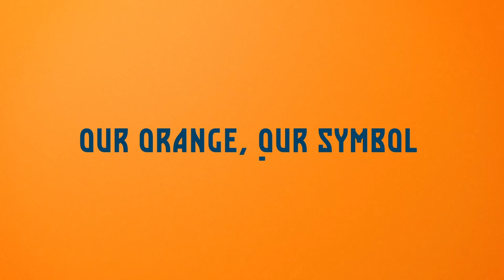【ORANGE BEAT】立田悠悟 選手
©SHIMIZU S-PULSE